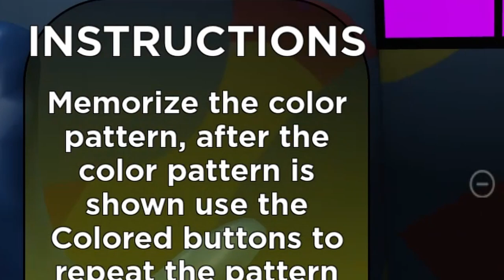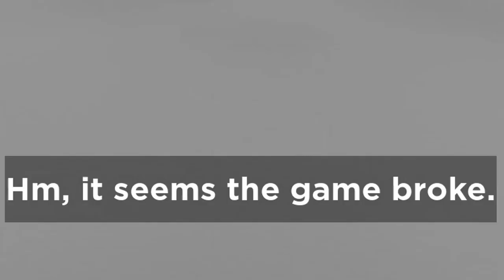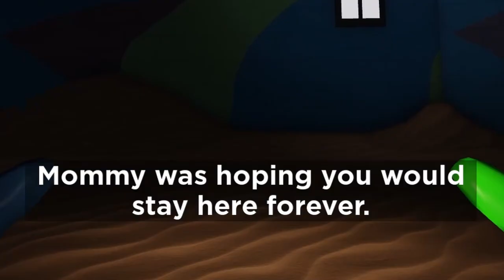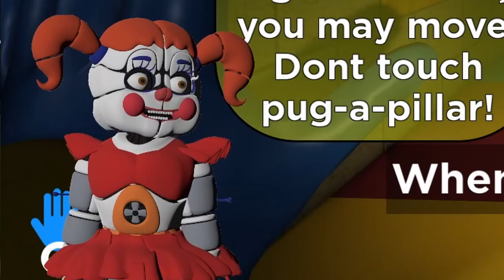PUG-a-PILLAR vs Glamrock Freddy in Poppy Playtime Chapter 2 Roblox RIP OFF